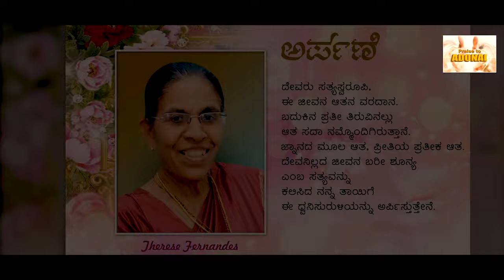Jeevisuve Ninagaagiye I Kannada Hymn I Glany Fernandes I Ft. Rajesh Krishnan I Cajetan Dias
Jeevisuve Ninagagiye a Kannada Hymn.
Lyrics & Tune : Glany Fernandes
Orchestration – Harmonization : Cajetan Dias
Sung by: Rajesh Krishnan
Rytham Programmer : Aron Andrews
Flute : Butto
Shehnai : Rudresh
Sitar: Srinivas
Sarangi: Sarfraz Khan
Choir by:
S. Kushala, Prarthana, Manasa Holla,
Mohan Krishna, Shrinivas, Koushik Harsha.
Violions: Shaju Vadiyil, Saji John Milton, Manikandan,
Saji Kumar, Sarith Sukumar, Anoop Shankar.
Recorded at:
Puneet Rajkumar Studio, Bangalore by
Palani D Senapathy.
Mixing & Mastering:
Elim Studio by Johnson Durai.
Shot & Edited by :
Maxim Pereira, GLORIOUS Angelore
ಜೀವಿಸುವೆ ನಿನಗಾಗಿಯೇ.
ಜೀವಿಸುವೆ ನಿನಗಾಗಿಯೇ
ನಾ ಜೀವಿಸುವೆ ನಿನಗಾಗಿಯೇ
ಯೇಸು ದೆವಾ ನನ್ನ ಜೀವ
ಜೀವಿಸುವೆ ನಿನಗಾಗಿಯೇ.

1. ಪರದಿಂದ ಇಳಿದ ಕುರಿಮರಿ ನೀನು
ಮನುಕುಲದ ರಕ್ಶಣೆಗೆ ಬಲಿಯಾದೆ ನೀನು
ಭಗವಂತನ ಏಕೈಕ ಪುತ್ರನು ನೀನು
ಮಾನವ ಜನ್ಮ ಪಡೆದು ಸುತನಾದೆ ನೀನು

2. ಭಂದಿತರ ರಕ್ಶಣೆಯ ಭರವಸೆ ನೀನು
ನೊಂದವರ ನೋವಿಗೆ ನಲಿವಾದೆ ನೀನು
ಮಿಡಿಯುವ ಮನಕೆ ಸಾಂತ್ವನ ನೀನು
ಜೀವನದ ಪಯಣದಲಿ ಬೆಳಕಾದೆ ನೀನು